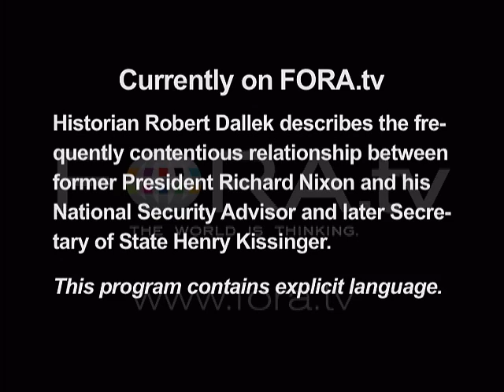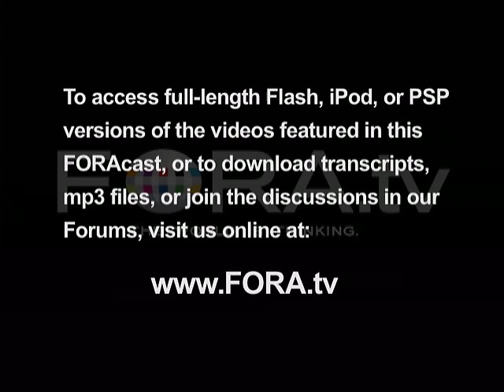Robert Dallek - Nixon vs. Kissinger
Historian Robert Dallek describes the frequently contentious relationship between former President Richard Nixon and his National Security Advisor and later Secretary of State Henry Kissinger.

This program contains explicit language.

Robert Dallek discusses "Nixon and Kissinger: Partners in Power" at Politics and Prose Bookstore.

In this epic and revelatory joint biography, one of the most distinguished historians probes the lives and times of two unlikely leaders whose partnership dominated the world stage and changed the course of history. - Politics and Prose

Robert Dallek, born May 16, 1934, is a prominent American historian with a specialism of American Presidents. He is a Professor of History at Boston University and has previously taught at Columbia University, UCLA and Oxford. He has won the Bancroft Prize and numerous other awards for scholarship and teaching.